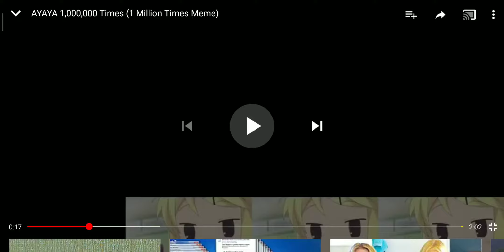November 3, 2019